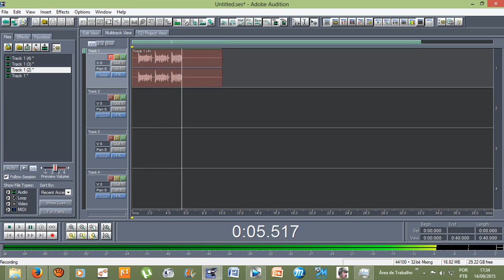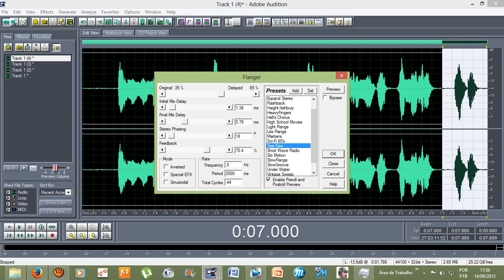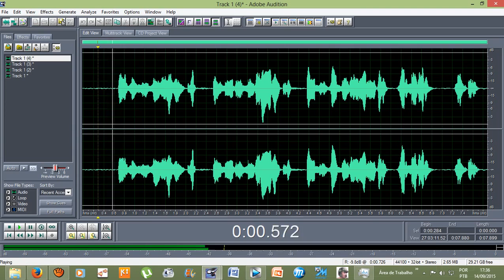Tutorial - Efeitos do Adobe Audition 1.5 - Voz Robótica (SEE/SAW)